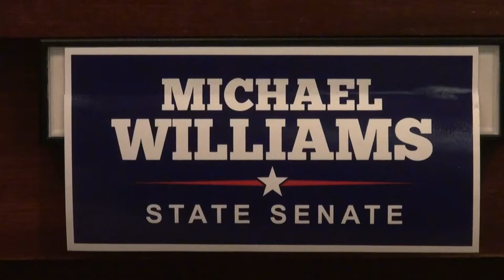Michael Williams — Susan Zereini - William Finch - Donna Gopaul 02/17/14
Forsyth County Tea Party Candidates Debate
00:00  Pre-debate
03:45  Welcome by Sheri Gilligan
04:46  Prayer and Pledge by Dan Coleman
06:40  Recognition of Elected Officials
08:15 Richard Woods for State School Superintendent
11:05  Georgia 27th Senate District
11:13  Jack Murphy (incumbent)
14:20 Michael Williams
17:24  Joe MacArthur, Moderator
34:14  Forsyth County Solicitor General
35:55  Opening Statements
36:16 Donna Gopaul (incumbent)
38:40 Susan Zereini
41:19 Bill Finch
44:05  Joe MacArthur, Moderator
1:28:21  Closing Statements
1:28:30  Bill Finch
1:29:42  Susan Zereini
1:31:34  Donna Gopaul
1:33:05  Announcements by Sheri Gilligan
1:36:00  After debate

Forsyth County Administration Building
110 East Main Street, Suite 220